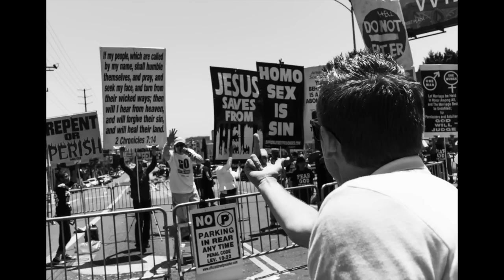Insane time at the Los Angeles West Hollywood Gay Pride Parade and Festival!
An incredible day shooting photos and getting my mind blown at the West Hollywood Gay Pride Festival and Parade. I meet so many crazy characters! So much fun.